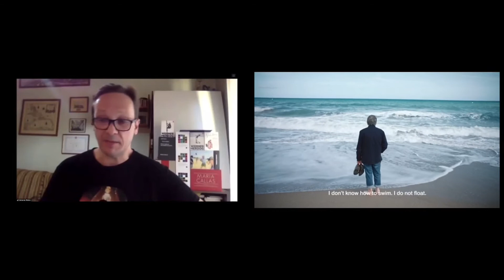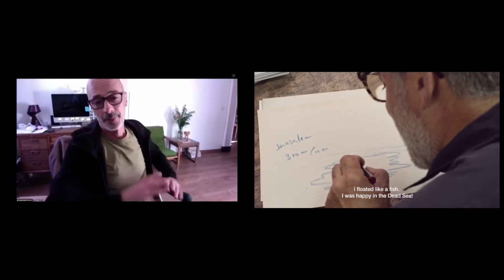"Jaume Plensa, ¿puedes oírme?", entrevista a Pedro Ballesteros - HABLANDO DE CINE - DéjateTV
Déjate de Historias TV presenta una nueva edición de "Hablando de cine" desde casa en la que os acercamos a "Jaume Plensa, ¿puedes oírme?", un documental de Pedro Ballesteros.

Presenta: Antonio Peláez.
Interviene: Pedro Ballesteros, director de "Jaume Plensa, ¿puedes oírme?".